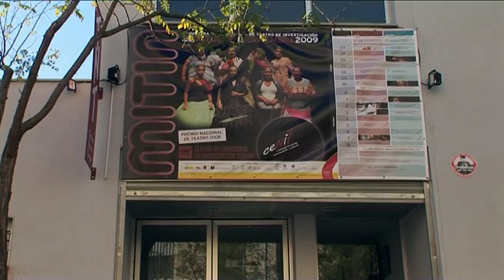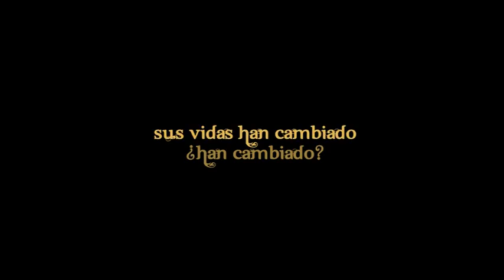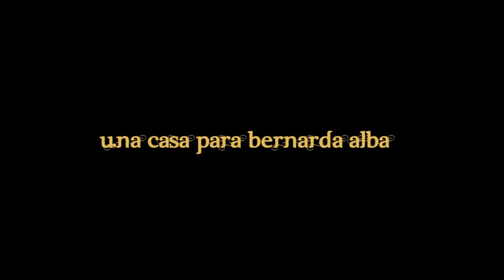TRAILER UNA CASA PARA BERNARDA ALBA español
Ocho mujeres gitanas de un barrio marginal de chabolas en Sevilla se han hecho muy populares en España después ser elegidas para representar una versión muy original de La casa de Bernarda Alba, la conocida obra de teatro de Federico García Lorca. Durante un año el equipo de grabación les ha seguido para documentar cómo es ese viaje desde la marginalidad a la popularidad. Una historia insólita de superación y aventuras.